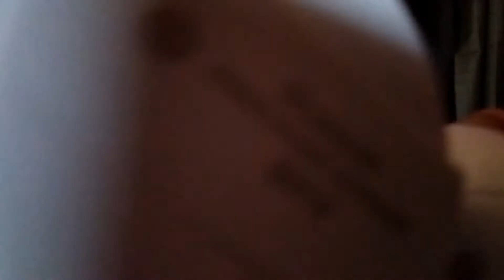Review Lab Episode 1| Best Headphones Under 500!|Cracker Hacker Official| Tushar Wankhede Creations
JHAKAAS HEADPHONES REVIEW!!

😉LET'S GO!

🙋🏻‍♂️SO, GUYS, I AM BACK WITH A BRAND NEW AND KHATARNAAK VIDEO ON OUR CHANNEL, AND AS YOU CAN SEE THE ABOVE VIDEO, I HAVE ALREADY UPLOADED THE FIRST EPISODE OF OUR NEW SERIES OF REVIEWLAB..
♦️HOPE YOU WILL LIKE THIS VIDEO AND GUYS I WANT FULL SUPPORT
FROM YOUR SIDE, PLEASE SUPPORT AND HELP US TO COMPLETE 1K SUBSCRIBERS SOON...!🔥

☑️SPECIFICATIONS OF THE HEADPHONES:
🔷1.HIGH BASS SOUND
🔶2.CHEASPEST DEAL (UNDER 500)
🔷3.IMMERSIVE SOUND QUALITY
🔶4.JABARDAST BATTERY BACKUP
🔷5.GOOD RANGE OF BLUETOOTH CONNECTIVITY
🔶6.COMFORTABLE DESIGN
🔷7.AUX INPUT, SD CARD SLOT, CHARGING INPUT, AND MUCH MORE!!

GUYS, HOPE YOU WILL LIKE THIS VIDEO, PLEASE DON'T FORGET TO 🔴SUBSCRIBE AND HIT THE LIKE BUTTON 👍, ALSO COMMENT DOWN YOUR OPINION ABOUT THE VIDEO... REMEMBER TO PRESS THE BELL ICON🔔 TO GET NOTIFIED FOR EACH AND EVERY UPDATE ON OUR CHANNEL.📺

☑️REVIEW LAB EPISODE 1